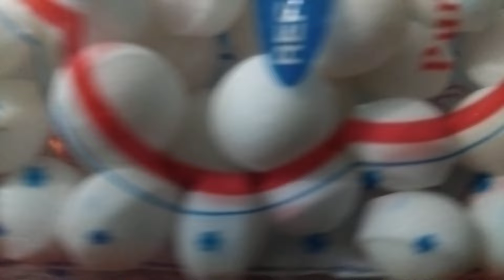Naphthalene balls and blue kerosene oil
Crushing soft naphthalene balls soaked in kerosene for a month 💖💖💖
Please stay with me and support
And the bell I con for all notifications and videos get fast